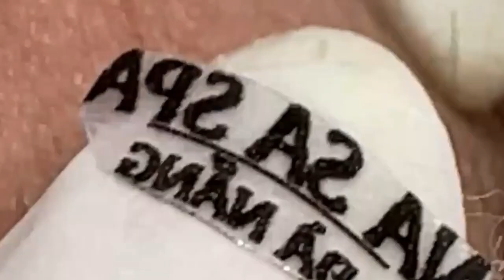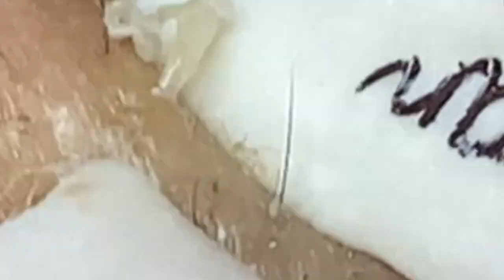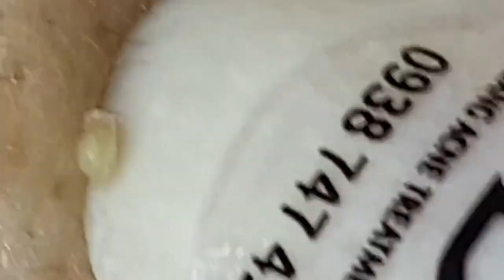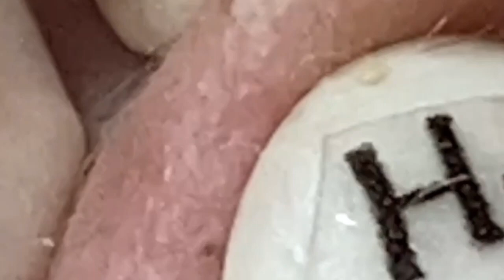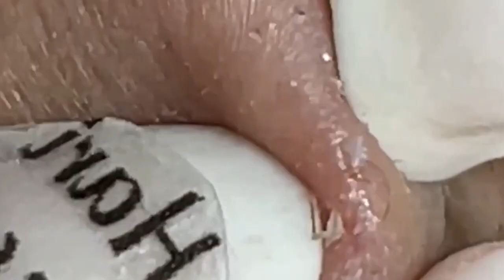Lead A Happy Life # 2995